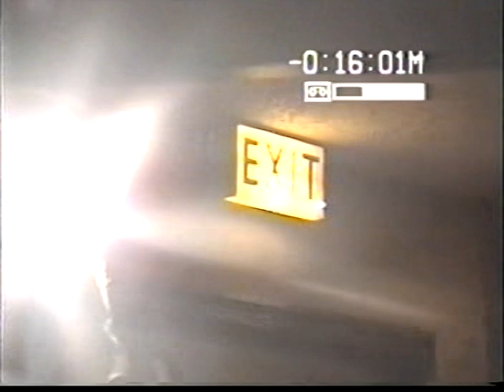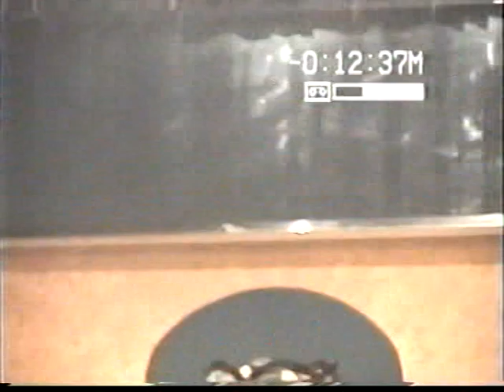VTS 01 3